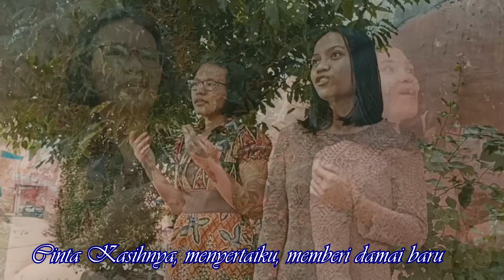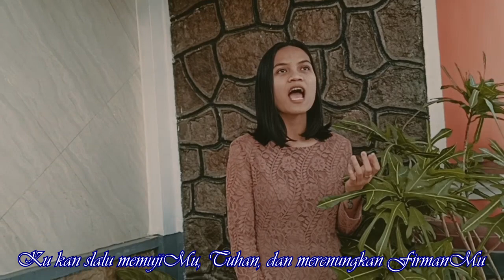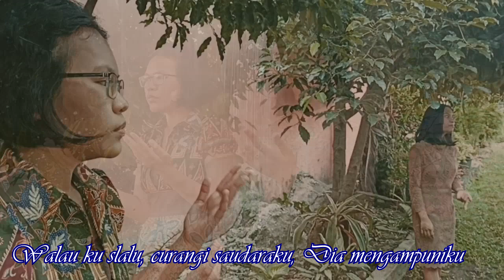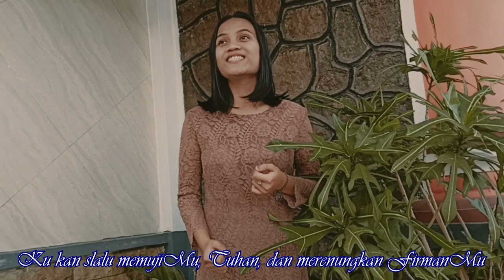Ajarku Setia - Caliesta Sinaga & July Sinaga - Official Musik Video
Lagu Rohani Kristen Terbaru, Ajarku Setia, yang dinyanyikan oleh Remaja dan Pemuda Gereja, Caliesta Sinaga dan July Sinaga.